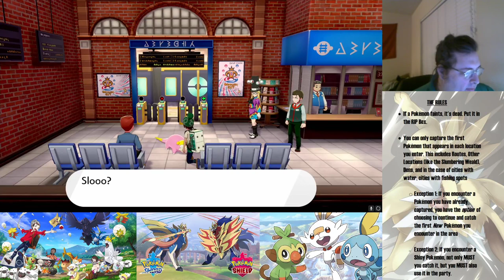Pokémon Shield Nuzlocke - Episode 3 (NO MIC, SORRY!, pt 3)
More catches, more new party members, starting to get into the Wild Area some more before moving on with the story!

We also have our first death. maybe? More to be explained once I get my microphone working in the next episode!

Sorry. I get it fixed in episode 4!